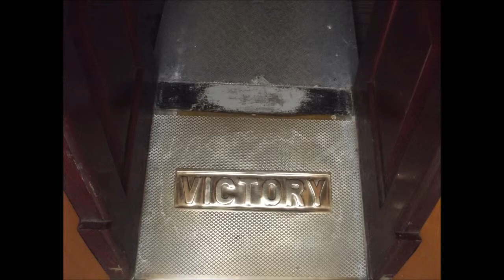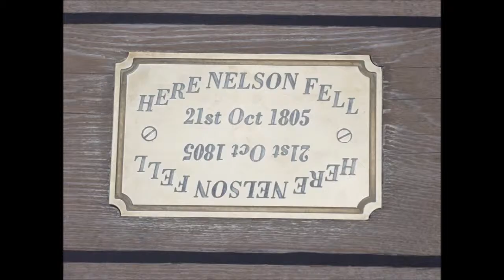Portsmouth Historic Dockyard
At Portsmouth Historic Dockyard.
Mary Rose Museum
HMS Victory
HMS Warrior 1860
Britannia Ferries - Mont St Michel
Harbour Tours
Spinnaker Tower

More photos here on my Flickr set.